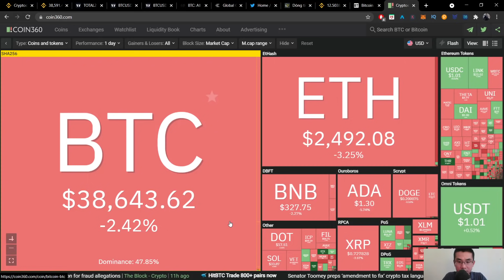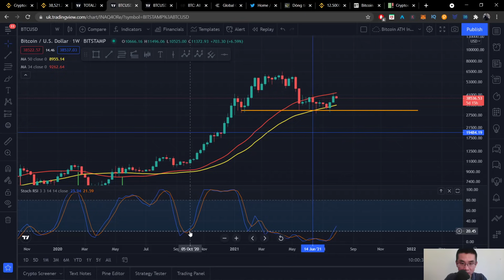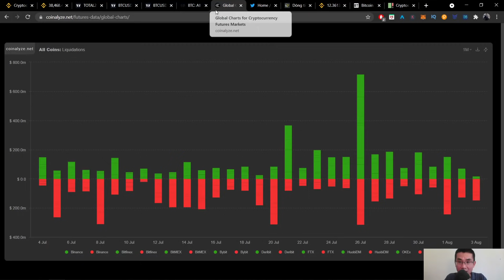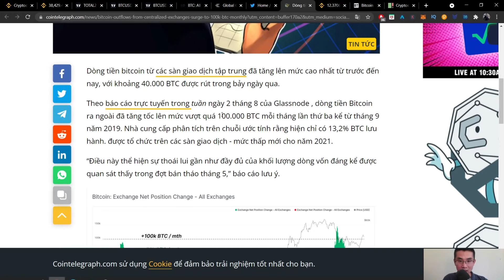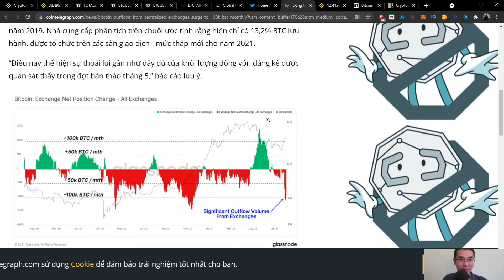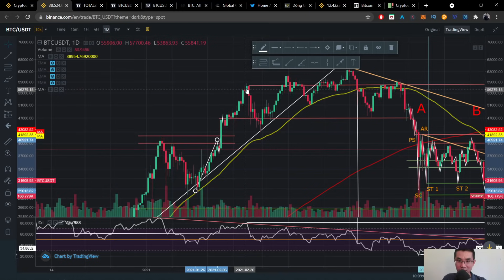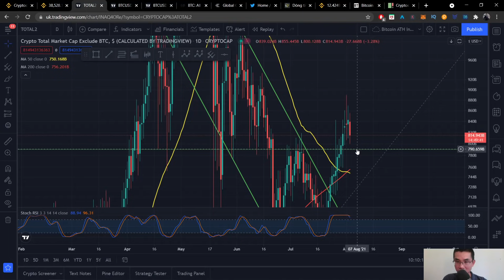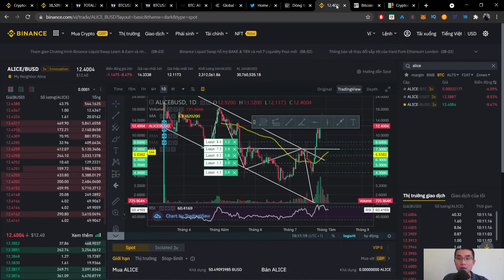Bitcoin | Nhận định xu hướng tháng 8